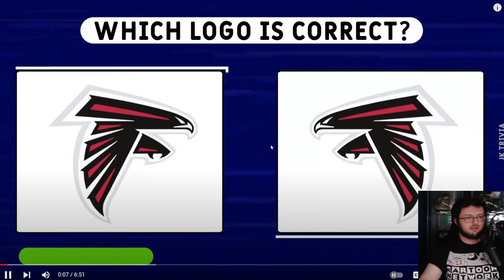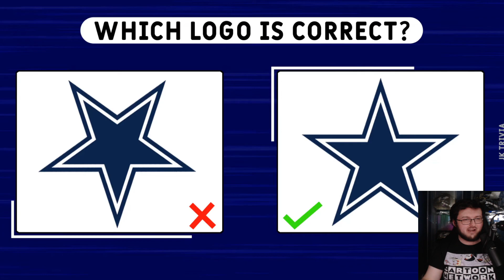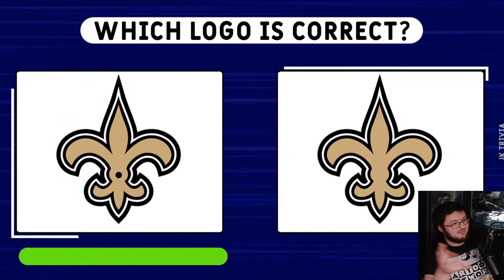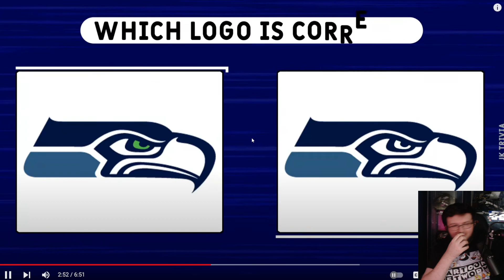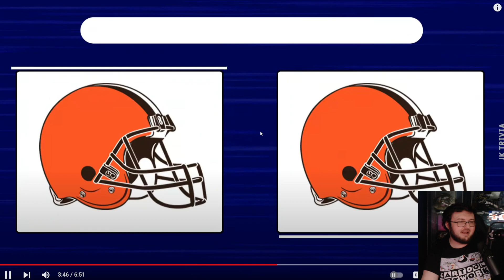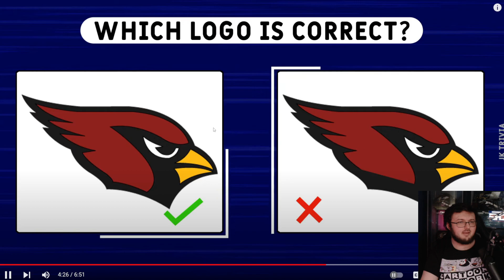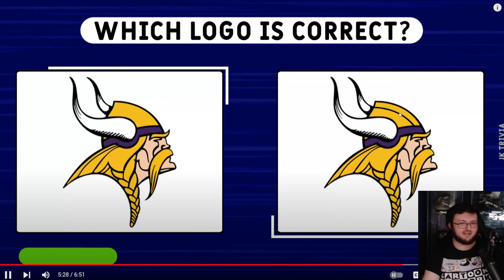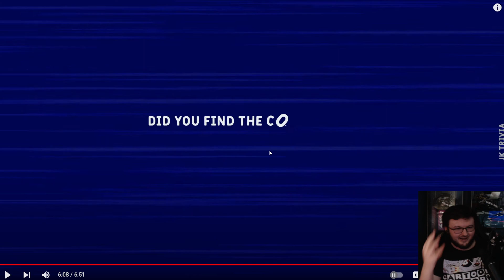CAN YOU SPOT THE DIFFERENCE IN THESE NFL LOGOS!?| THIS WAS CHALLENGING!!!